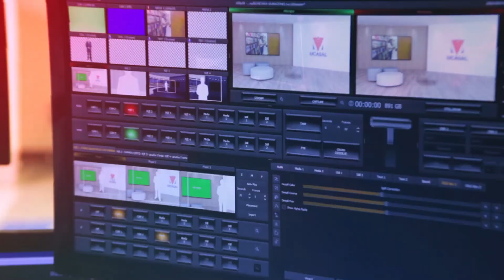Intercambio estudiantil - Brenda Costello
La estudiante nos comenta sobre su experiencia en España-Madrid al obtener una beca de intercambio estudiantil.  "Les diría a los jóvenes que se animen porque por ahí lo vemos muy lejano pero no es así", aseguró.